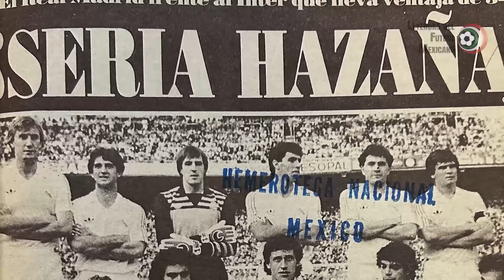HUGO SÁNCHEZ vs INTER DE MILÁN ⚽ Copa de la UEFA 1985-86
¡Leyenda! Te invitamos a ver el resto de nuestro contenido:
💎@Joyitas del Futbol Mexicano
🏃‍♀️ @Cancheras MX
🏆 @Leyendas del Futbol Mexicano